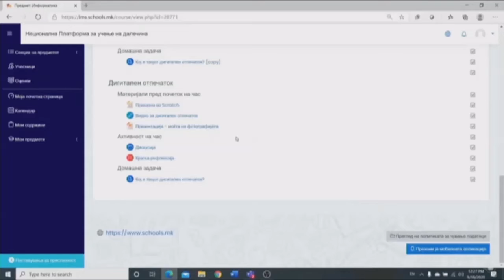Царовска: Продолжуваме со тестирање на платформата, наставата ќе почне организирано